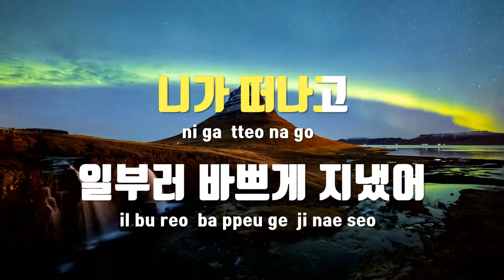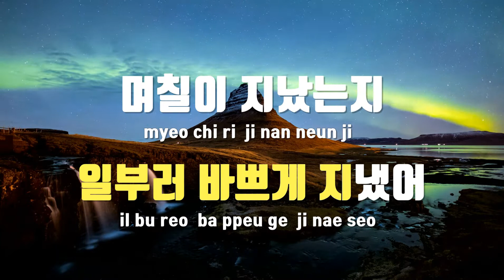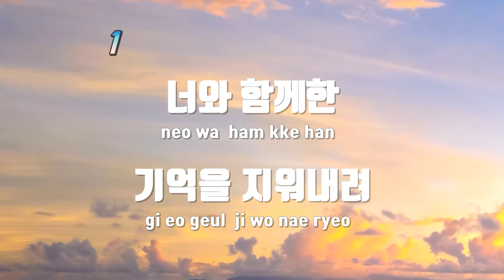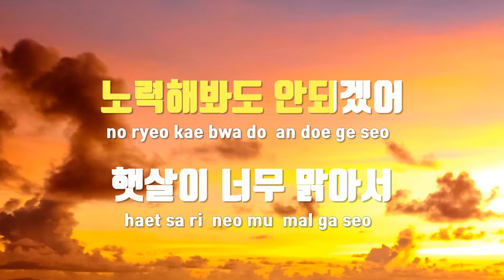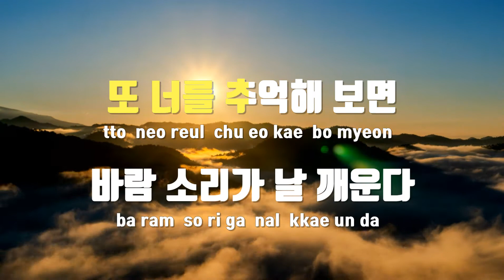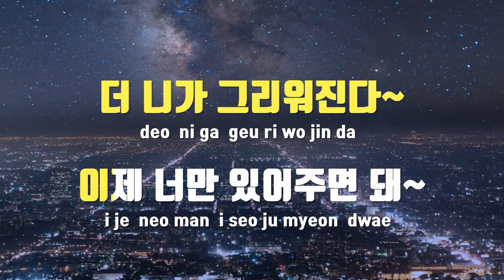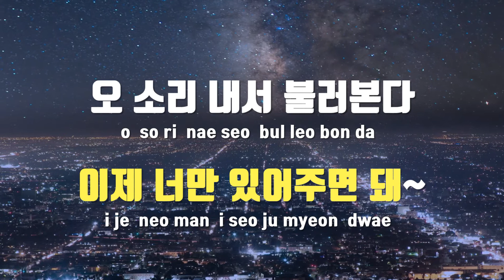[TJ노래방 / 멜로디제거] 완벽한날 - 이석훈 / TJ Karaoke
완벽한날  --  이석훈